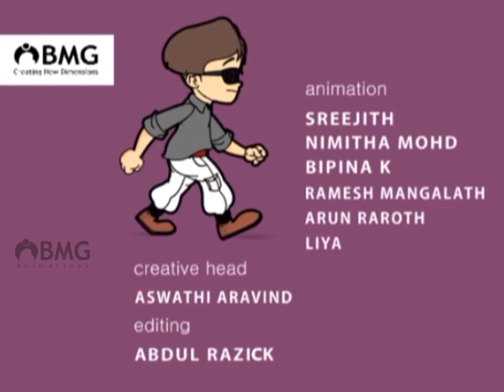Kuzhi - ടിന്റുമോൻ - Episode 2064 - Malayalam Animation Series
Holes seen from the moon

TINUMON is a humorous naughty boy character who has a huge record of making millions laugh out loud!!! Though this series is made in Malayalam, TINTUMON has gathered fans without the barriers of language. Succ ess of this funny animation series came in a slow and gradual pattern to a common friend of the public! The TINTUMON animation series are developed and produced by BMG Animations. TINTUMON series are telecasted in Jeevan TV. കാണുക ' ടിന്റുമോൻ ', the most viewed animation series in Malayalam.